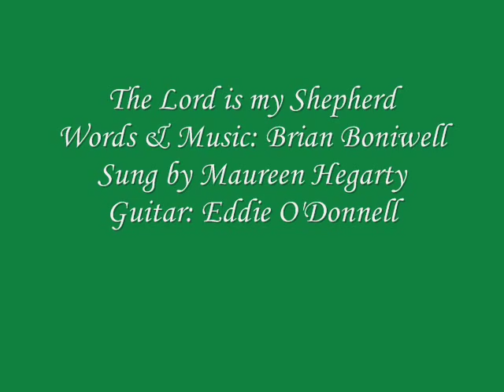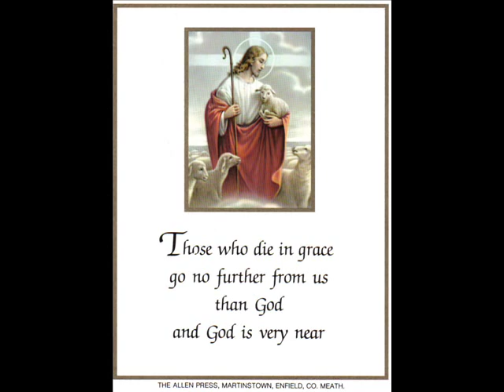The Lord is My Shepherd (Boniwell) Maureen Hegarty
A lovely arrangement of Psalm 23 - The Lord is my Shepherd by Brian Boniwell.